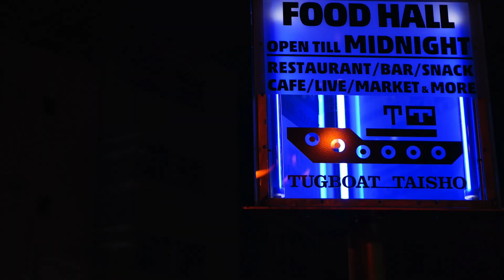【大阪】タグボート大正の夜【SONY α7Ⅲ】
2020年1月にオープンした大阪市大正区・尻無川沿いにある水辺のフードコート・タグボート大正の夜の様子を撮影しました。SONYα7Ⅲ＋SEL3518 手持ち撮影のテストも兼ねてます。

 MY VLOG＆PHOTOSHOOT GEAR -使用機材

メイン機材／Sony α7Ⅲ
サブ機材／Sony RX100 V
VLOG撮影／GoPro HERO7Black